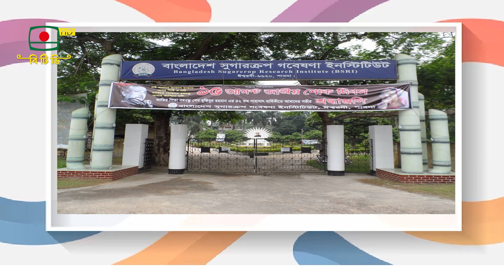বাংলার কৃষি- কৃষি সমৃদ্ধির অনুষ্ঠান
কৃষি সমৃদ্ধির অনুষ্ঠান - " বাংলার কৃষি "
সঞ্চালনা: আব্দুস শহীদ মিঠু
 প্রযোজনা: মাছুদ-এ-হাসান
তারিখ: ১৪ আগস্ট ২০২৩